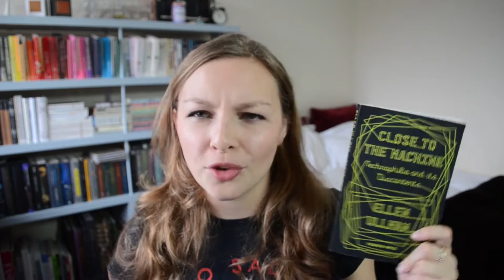Close To The Machine by Ellen Ullman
"We think we are creating the system, but the system is also creating us. We build the system, we live in its midst, and we are changed."

Summary 0:18
Relatable 0:55
Natural Laws 2:01
Future is Current 3:20
Obsolescence 4:25
Review 5:44